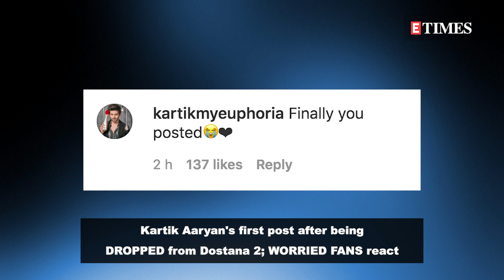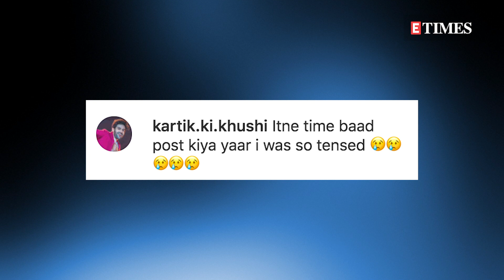Kartik Aaryan's first post after being DROPPED from 'Dostana 2'; WORRIED FANS react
Kartik Aaryan seems to be the talk of the town after the news of the actor being dropped from Dostana 2 broke out. Kartik shared his first post on Instagram recently after news reports and fans have been talking about the actor getting replaced. Kartik shared a monochrome picture with a mask and simply put a mask emoji asking his fans to mask up.